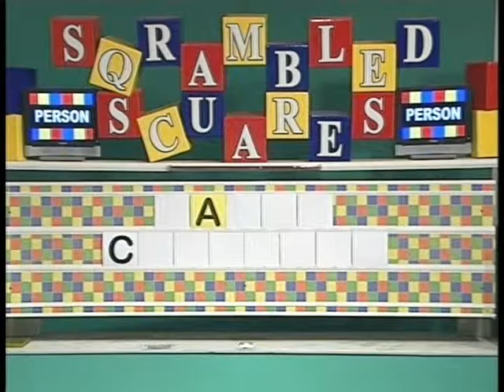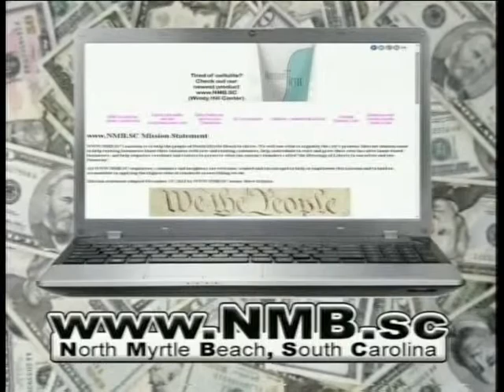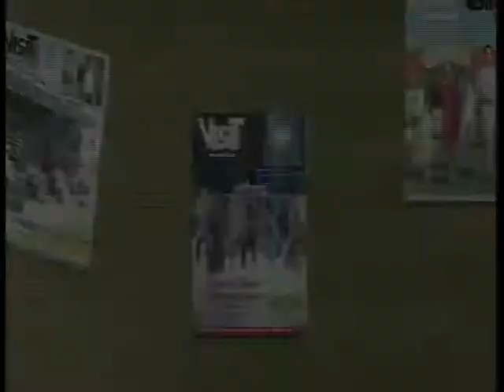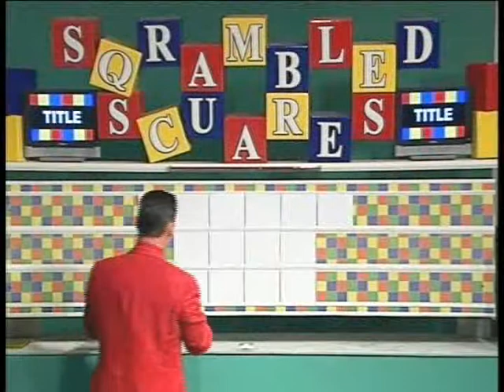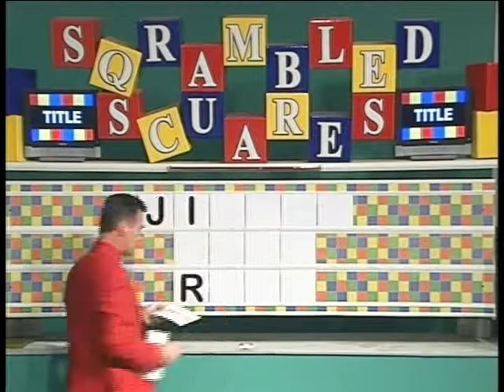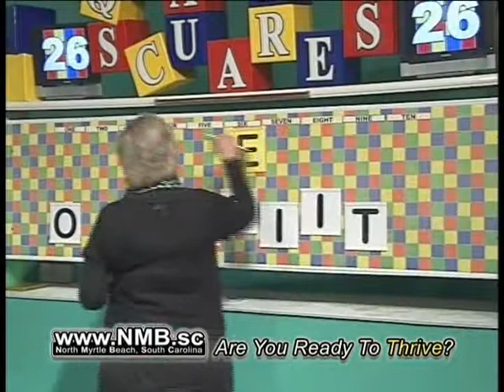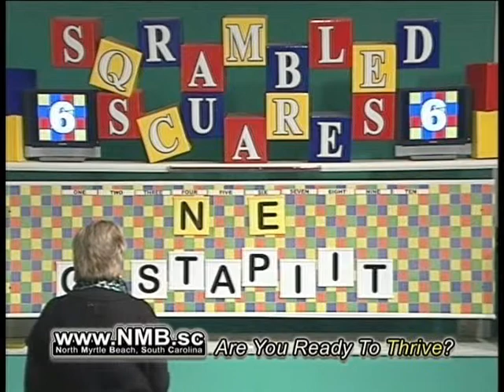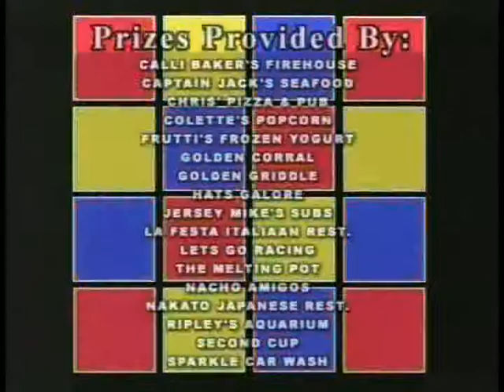SQRAMBLED SCUARES MB90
Sqrambled Scuares television game show episode MB90. Host Buzz Berry, along withKatie Haas, welcomes contestants Sandra Yocum and Cynthia Whitley.